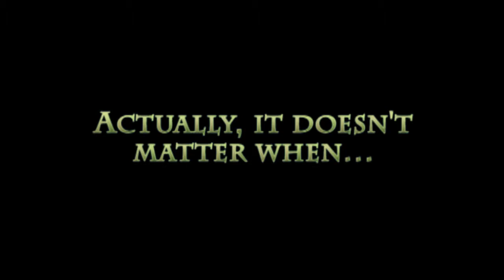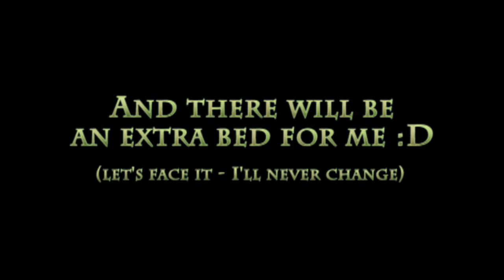Kim's Dream Studio